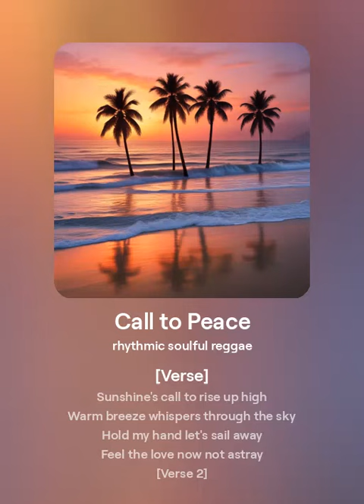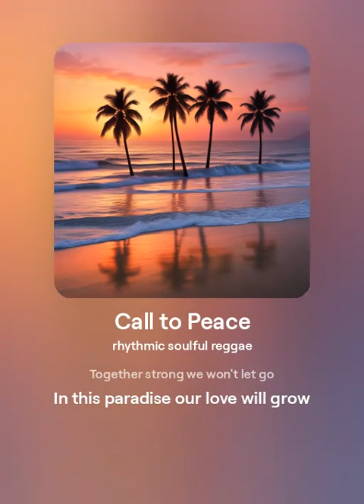Call to Peace